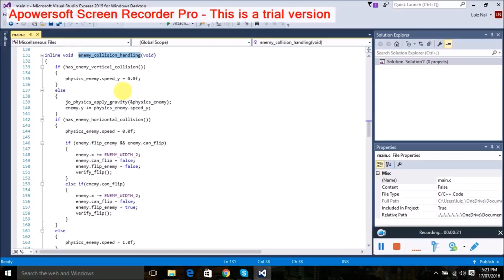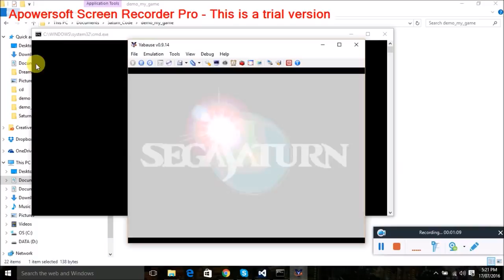Developing for Sega Saturn Part 2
English description:
On this serie I'll show how the process about developing a game for Sega Saturn, this is not a game, this is just a test where I'll build all the features necessary to create a game in the future.

On this video I'm showing my first experience using AI on Sega Saturn, the enemy has gravity and it's also change the direction when it collides with the walls.

Descrição Português:
Nesta serie eu vou mostrar como é o processo de desenvolvimento de um jogo para Sega Saturn, este não é um jogo, este é apenas um teste onde eu vou construir todas as características necessárias para criar um jogo no futuro.

Nesta vídeo eu estou mostrando a minha primeira experiência usando AI no Sega Saturn, o inimigo tem gravidade e também muda de direção quando colide com as paredes.